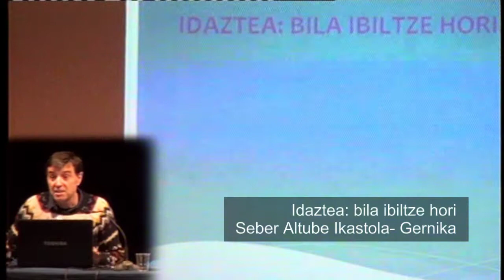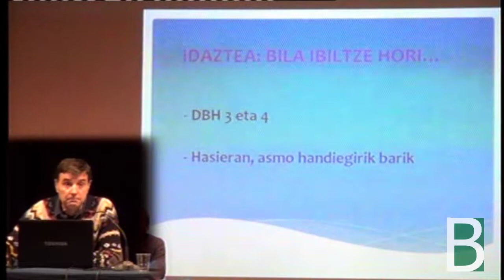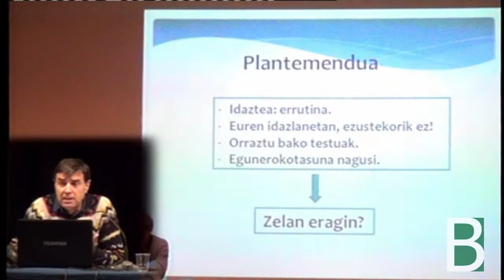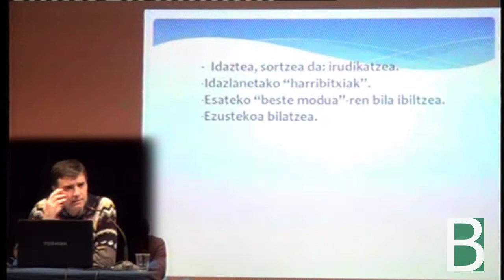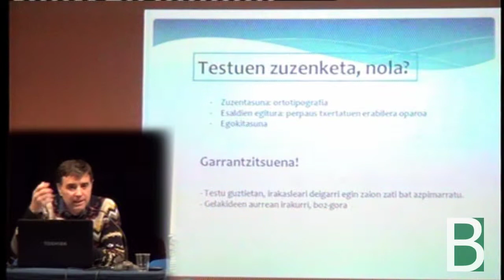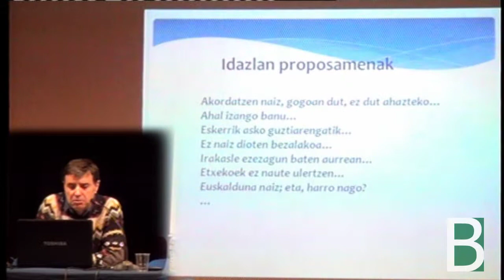Seber Altube idaztea: bila ibiltze hori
Seber Altube "Idaztea: bila ibiltze hori..." aurkezten Euskeraren Kalitatea Busturialdea eta Lea-Artibaiko Ikastetxeetan jardunaldietan Gernikako B10-ak antolatuta, Berritzegune Nagusiak ekoiztutako material multimedia.